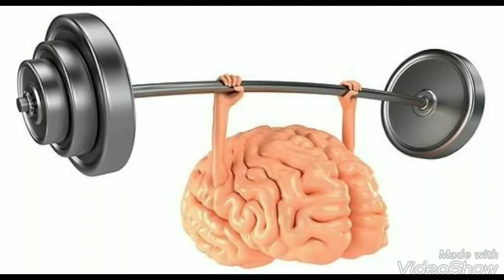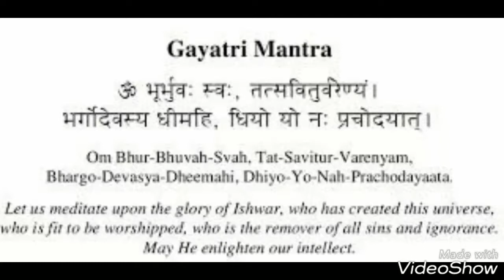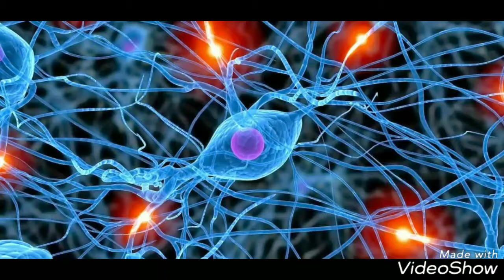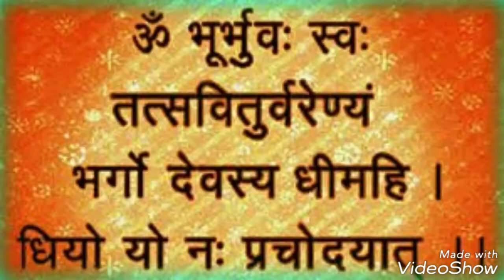AIIMS की रिसर्च , गायत्रीमंत्र की शक्ति नहि जानते होंगे आप । ड़ॉक्टर भी हैरान ?